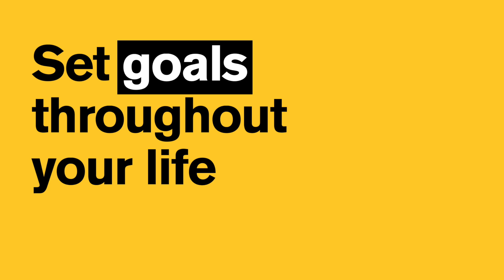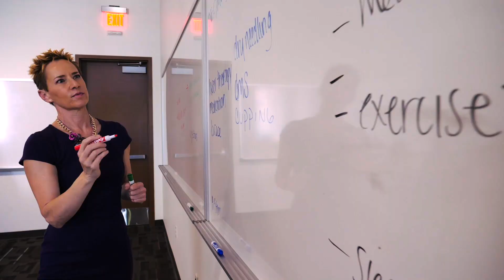A conversation with Dean Deborah Helitzer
Deborah Helitzer, dean of ASU's College of Health Solutions, chats with Meredith Porter, who graduated in spring 2021 with a bachelor's degree in speech and hearing science. They discuss what it's like to get a degree in health during a pandemic and how essential health professionals are. Dean Helitzer offers advice for the future to new Health Solutions alumni.